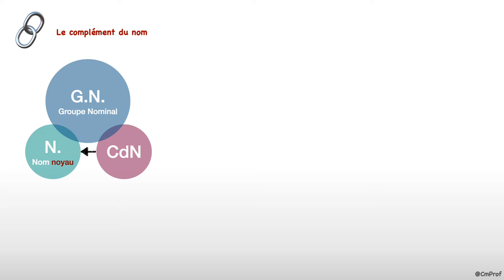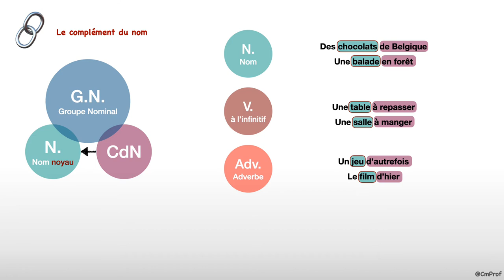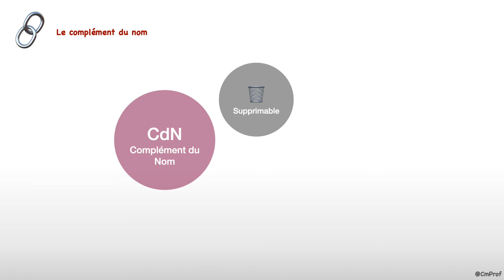Le complément du nom - Français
Capsule vidéo d'explication de la leçon de grammaire : « Le complément du nom »

Au programme :
- Présentation de la fonction « Complément du nom »
- Composants du complément du nom : nom, adverbe, verbe à l’infinitif et préposition
- Le complément du nom est supprimable et ne s’accorde pas avec le nom noyau

D’après « Réussir en Grammaire CM »